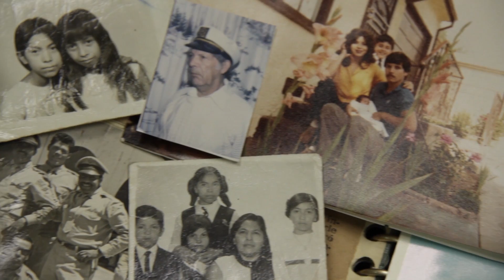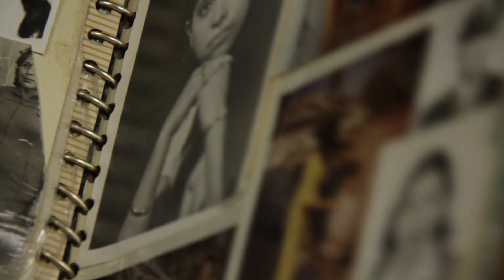Tacos Los Altos